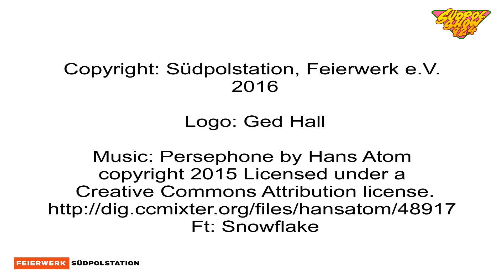NachSPIELzeit mit Mädchengang │Hanni und Nanni 4- Mehr als beste Freunde│Südpolshow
Berlin, Berlin- wir waren in Berlin! Für den Interview Tag in Berlin haben wir uns auch eine kleine Challenge ausgedacht. Nach dem Interview schnappte sich Reporterin Victoria die Mädchengang aus dem neuen Hanni und Nanni Film. Dazu gehören Barbara (Lia Huber), Sumi (Lynn Dortschack), Emma (Shenia Pitschmann), June (Ella Lee), Margret (Maja Meinhardt). Ohne Faye Montana, mit der haben wir im Nebenraum extra ein Interview geführt. Kommt auch demnächst hier auf YouTube.